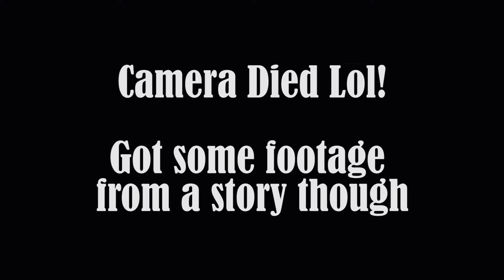Azazus at Swampcity's 3rd Anniversary [VLOG] 2021